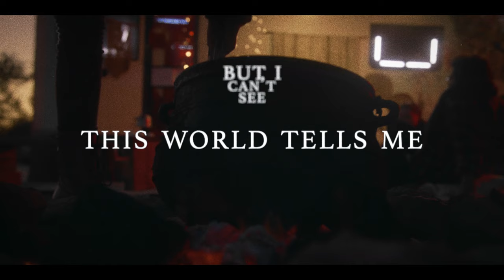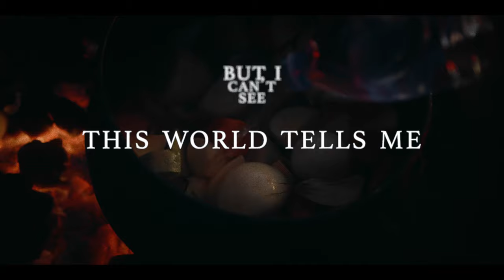FURY IN THE SLAUGHTERHOUSE - "The Beauty" (Official Lyric Video)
OUT NOW:

Das Album “NOW“ ist das erste der Band seit mehr als 13 Jahren in nahezu Originalbesetzung und ist ab jetzt überall erhältlich:
- als limitierte CD-Edition
- als limitierte „NOW“ Vinyl-LP 180g
- als limitierte Deluxe Fan-Edition inkl. limitierter CD-Edition, limitierter FURY-LIVE-CD, FURY-Mini-Boxhandschuhen, FURY-Backdrop gerahmt & signiert sowie FURY-Sticker-Aufkleberset.

ACHTUNG LIMITIERT - NUR SOLANGE DER VORRAT REICHT!

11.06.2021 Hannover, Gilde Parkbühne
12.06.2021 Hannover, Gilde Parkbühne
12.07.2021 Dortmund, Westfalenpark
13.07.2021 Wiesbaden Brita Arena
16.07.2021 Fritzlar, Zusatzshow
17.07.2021 Fritzlar, CoRASna Open Air Festivalgelände am Lohrberg
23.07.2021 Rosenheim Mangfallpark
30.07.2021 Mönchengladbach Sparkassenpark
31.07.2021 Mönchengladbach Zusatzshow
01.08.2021 Nürnberg, Lieder am See Festival Volkspark Dutzendteich
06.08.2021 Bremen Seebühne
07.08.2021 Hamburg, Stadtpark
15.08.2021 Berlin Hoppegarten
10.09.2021 Halle an der Saale Peißnitzinsel

Diese speziellen Open Airs werden in Verbindung mit den dann geltenden SARS-CoV-2-Infektionsschutzordnungen umgesetzt.

FURY IN THE SLAUGHTERHOUSE Open Air 2022
Die Ersatztermine der Open Air Tournee 2022 stehen bereits fest:

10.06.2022, Wiesbaden, Brita Arena (ehem. 12.06.20 / 11.06.21)
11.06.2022, Mönchengladbach, Sparkassenpark (ehem. 13.06.20 / 12.06.21)
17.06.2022, Leinefelde, Burg Scharfenstein (ehem. 04.09.20 / 18.06.21)
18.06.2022, Leipzig, Parkbühne (ehem. 25.07.20 / 19.06.21)
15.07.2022, Trier, Amphitheater (ehem. 17.07.20 / 16.07.21)
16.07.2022, Trier, Amphitheater (ehem. 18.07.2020 / 17.07.21)
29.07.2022, Oranienburg, Schloss (ehem. 24.07.20 / 23.07.21)
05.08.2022, Stuttgart, Freilichtbühne Killesberg (ehem. 15.08.20 / 06.08.21)
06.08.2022, Regensburg, Schloss Pürkelgut (ehem. 14.08.20 / 07.08.21)
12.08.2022, Bad Oeynhausen, Parklichter Open Air (ehem. 13.08.21)
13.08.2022, Hamburg, Open Air am Großmarkt (ehem. 10.07.20 / 14.08.21)
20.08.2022, Hemer, Sauerlandpark (ehem. 13.06.21)
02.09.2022, Creuzburg, Creuzburg (ehem. 08.08.20 / 03.09.21)

Die Tickets behalten für den jeweiligen Ersatztermin ihre Gültigkeit!

Das Baltic Open Air (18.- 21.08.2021) wird aktuell noch nicht verschoben.

Seid mit uns im Austausch!